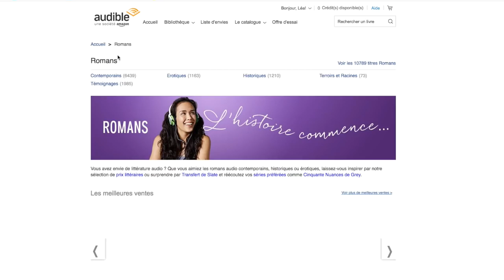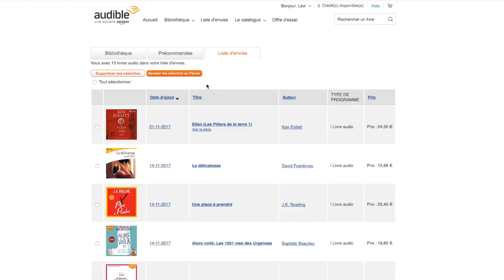Livres Audio Gratuits | Les Meilleurs Livres Audio et Podcasts | Audible Francais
Cliquez ici pour le lien offre d'essai 1 mois gratuit
Cliquez ici pour le lien offre d'essai Amazon Prime 3 mois gratuits (Offre spéciale membres Prime)
Amazon Prime, c'est pour tout le monde !
COMMENCEZ VOTRE ESSAI GRATUIT DE 30 JOURS

amazon :Le coin des promotions
Les meilleures ventes en Livres
Les meilleures ventes en Romans et littérature
Les meilleures ventes en Histoire
Les meilleures ventes en Livres audio Audible
Les meilleures ventes en Livres pour enfants
offre d'essai 1 mois gratuit
offre d'essai Amazon Prime 3 mois gratuits (Offre spéciale membres Prime)
Audible, c’est quoi ?
Audible est un service digital permettant aux utilisateurs de découvrir, d'acheter, de recevoir et d'écouter des livres audio et qui est conçu pour la mobilité. Enfin, c’est une équipe passionnée par les textes audio numériques de divertissement qui apportent leurs histoires et leurs idées. Pour leur donner la possibilité de tester le format, nous offrons aux nouveaux membres le premier livre audio à titre gratuit. Ensuite, l'abonnement devient payant (9,95 euros par mois pour un crédit mensuel permettant de télécharger un livre audio) et permet d'accéder à de nombreux avantages préférentiels, comme des réductions exclusives pour nos membres, des actions promotionnelles et une Garantie d’Ecoute Optimale - si une narration ne correspond pas aux attentes du client, il peut alors retourner son livre audio et choisir un autre titre.

Une offre d’essai gratuit Audible permet aux clients de tester le format livre audio très facilement. Avec leur offre d’essai, les clients reçoivent :
Votre premier livre audio offert
Choisissez un livre audio parmi notre catalogue de plus de 350 000 livres audio et podcasts.

Obtenez un livre audio chaque mois
Pour seulement 9,95 € par mois, vous recevez un crédit par mois, échangeable contre n'importe quel livre audio, peu importe sa durée ou son prix.

Un livre audio gratuit de leur choix
La possibilité de choisir parmi un catalogue de plus de 250 000 titres parmi les meilleures ventes, les nouveautés, la science-fiction, les policiers, les classiques et plus encore ...
Résiliation possible à tout moment. Les livres audio restent accessibles dans la Bibliothèque des clients même après résiliation.
ecouter livre Audible.fr
1 crédit par mois, pour 1 livre audio par mois
Découvrez un large choix de livres audio et podcasts avec plus de 200 000 titres.